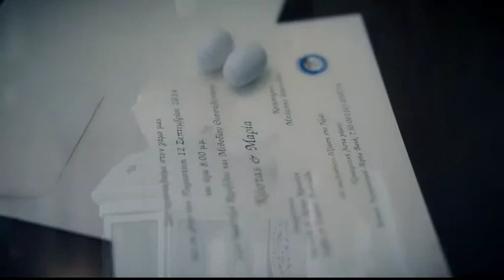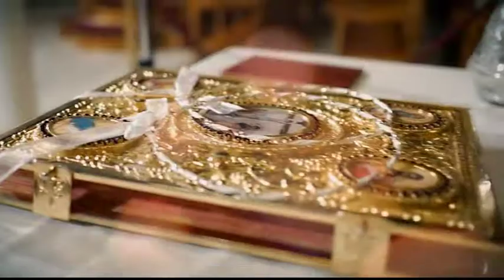Wedding day Kostas & Maria